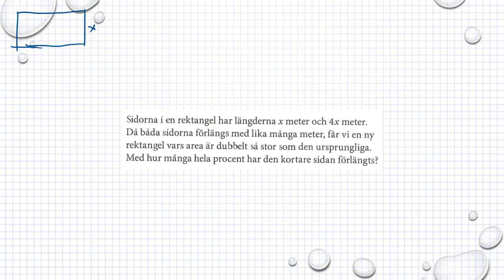Holmström Kapitel 1 Mer problemlösning Ma 2b 1266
Holmström   Kapitel 1   Mer problemlösning  Ma 2b 1266     Besök gärna min google site för mer matte videoklipp :